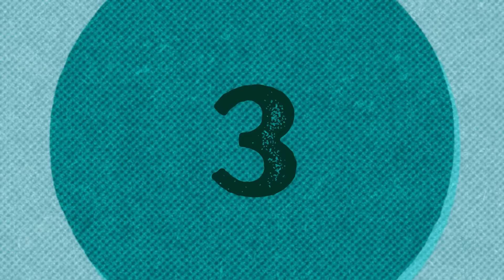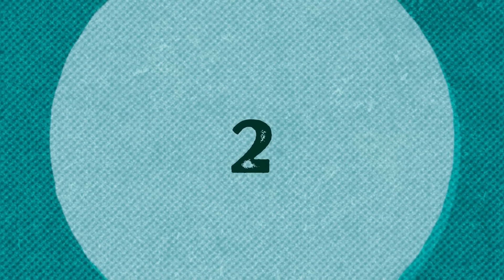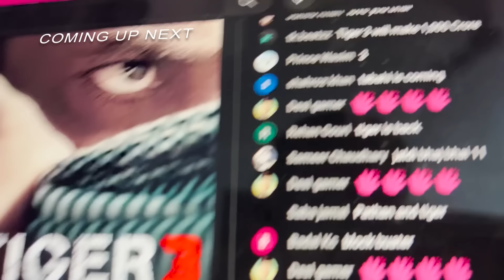Science That Nobody Needs By Bhavik Experiments | Roast | Zain Anwar Reviews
Bhavik Experiments Roast talks about someof the breakthrough inventions done in Modern Science by Mr.Bhavik.
Follow my vlogs on @MaZaVlogss